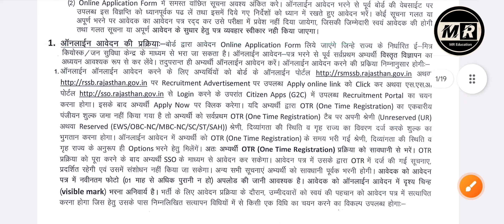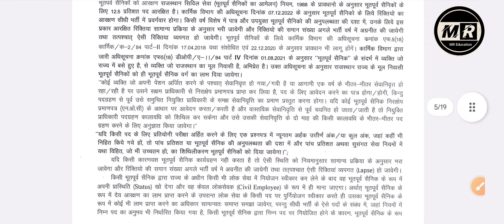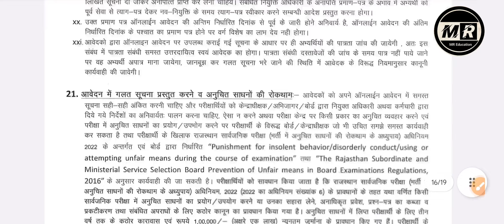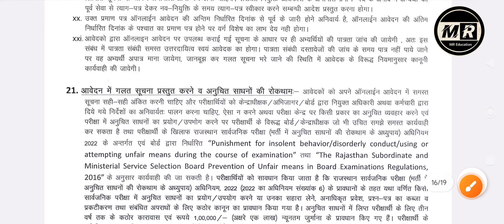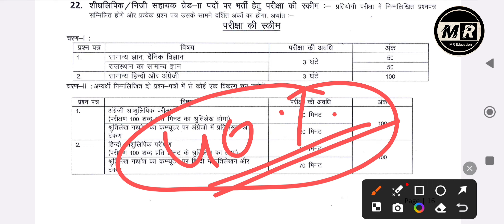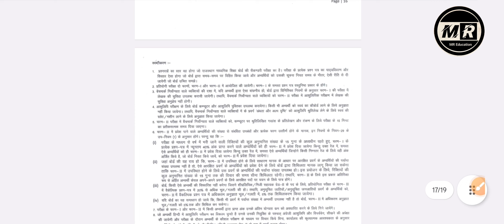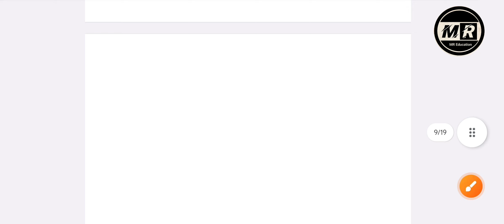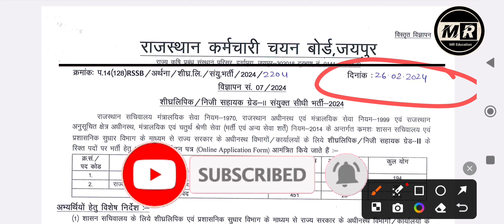Rsmssb stenographer latest news |rsmssb stenographer vacancy 2023 |rsmssb steno vacancy Notification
rsmssb stenographer syllabus 2023
rsmssb stenographer new vacancy
2023
rsmssb steno new vacancy 2023
rsmssb stenographer
rsmssb steno
rsmssb steno vacancy 2023
2023
rsmssb steno latest news
rsmssb steno science classes
today
rsmssb stenographer latest news
2023
rsmssb stenographer latest update
rsmssb stenographer latest news new
vacancy
2023
rsmssb steno new vacancy
rsmssb stenographer new update
rsmssb stenographer new syllabus